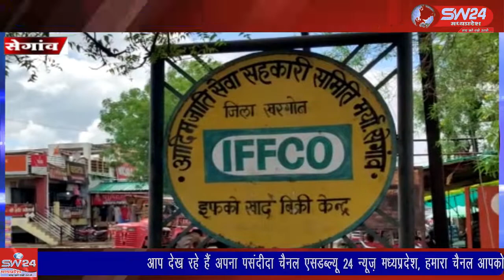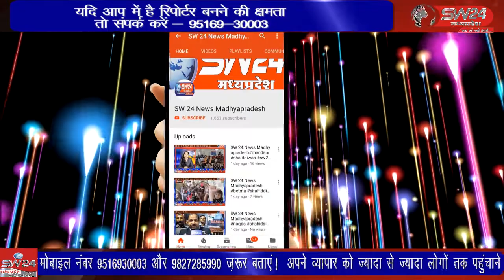आदिम जाति सेवा सहकारी संस्था सेंगावा में डीएपी खाद नहीं मिलने पर किसान परेशान हो रहे हैं।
आदिम जाति सेवा सहकारी संस्था सेंगावा में पिछले 15 दिनों से डीएपी खाद नहीं मिलने पर किसान परेशान हो रहे हैं। सेगांव से संजय जायसवाल की रिपोर्ट